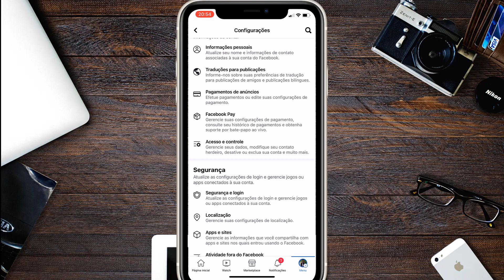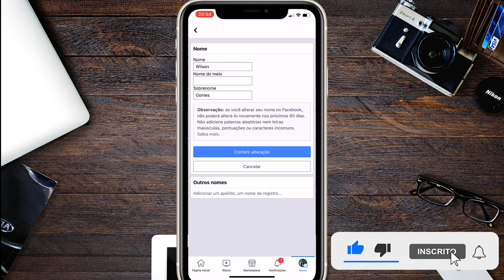Como mudar o nome no FACEBOOK em 2023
Veja o passo a passo de como mudar o nome no seu facebook